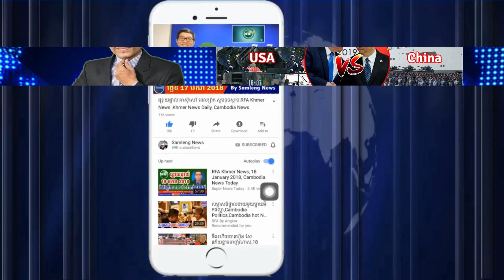Special Reporter, RFA Khmer Radio​ News, Khmer Political News, Samleng News, 20​ May 2020